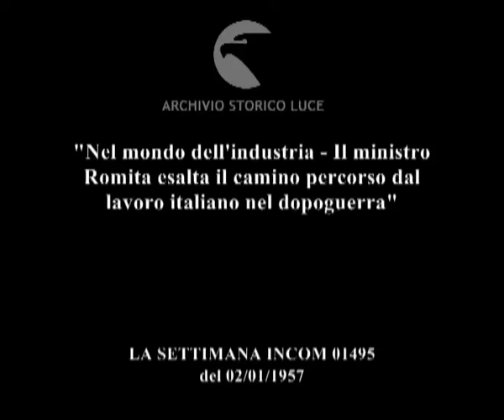Benemeriti del lavoro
"Nel mondo dell'industria - Il ministro Romita esalta il camino percorso dal lavoro italiano nel dopoguerra"
Descrizione sequenze:alcuni dirigenti industriali scendono dall'automobile di fronte all'entrata di uno stabilimento delle ceramiche Pozzi a Gattinara ; celebrazione del 50° anniversario delle industrie Pozzi, folla di fronte allo stabilimento ; la lapide di marmo con i nomi di alcuni lavoratori della fabbrica ; la cerimonia, lavoratori e autorità in sala ; il ministro Romita tiene discorso ; la consegna dei premi agli operai, uno dei diplomi per gli operai ; il presidente riceve il suo dono ; i lavoratori e le autorità pranzano nella mensa, decorazioni natalizie ; lavoratrici con i figli ritirano i panettoni ;